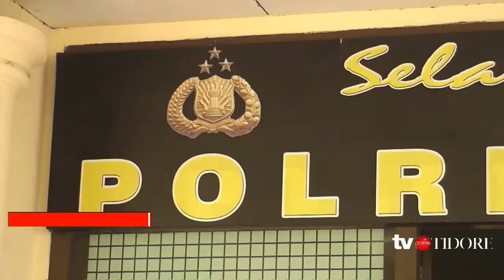KONFERENSI PERS POLRES TIDORE KEPULAUAN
Kepolisian Resort Tidore Kepulauan merilis Daftar  akhir Tahun Kaskus Tindak Pidana dan Kasus Pelanggaran Lalulintas Tahun 2020 di Wilayah Hukum Polres Tidore Kepulauan, Sabtu - 2 januari  2021